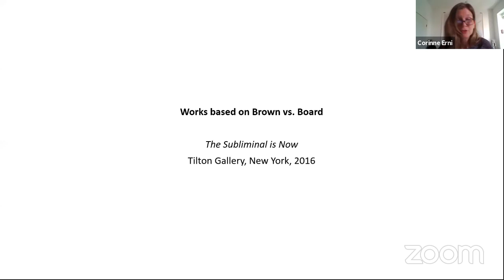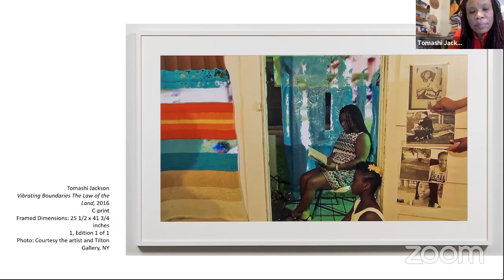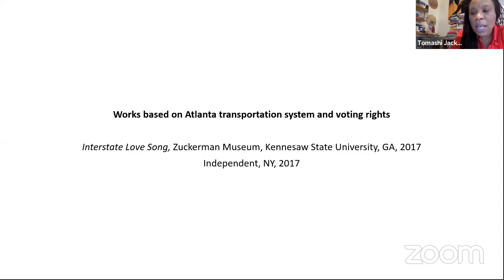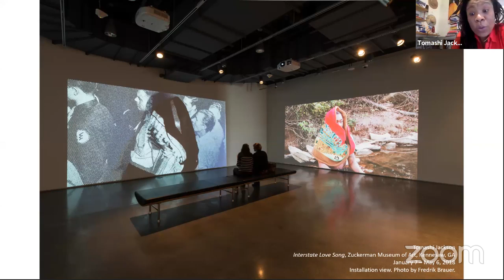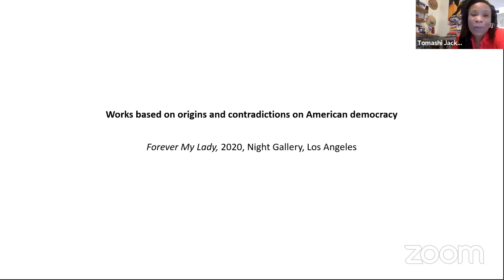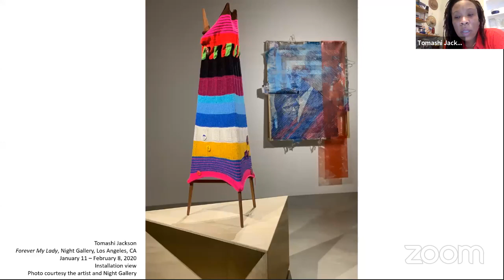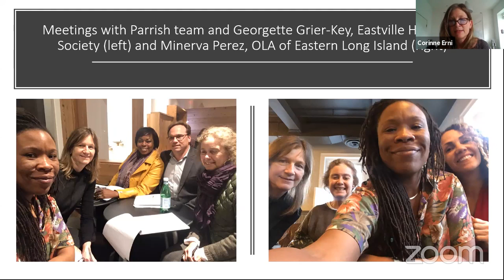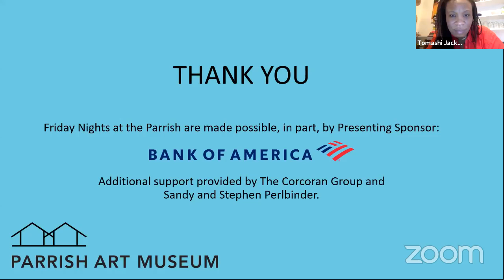Corinne Erni in conversation with 2020 Platform Artist, Tomashi Jackson